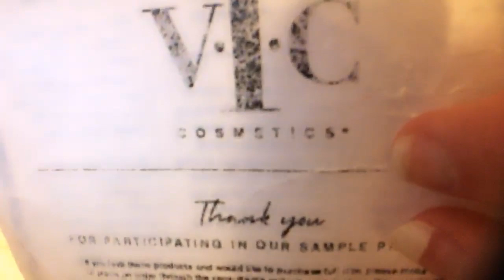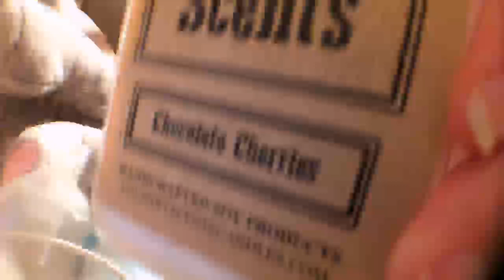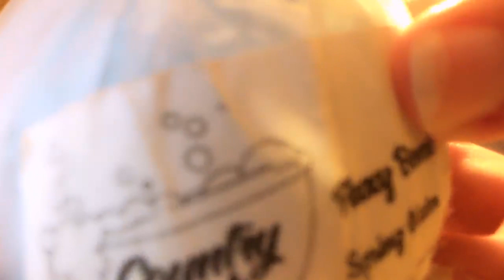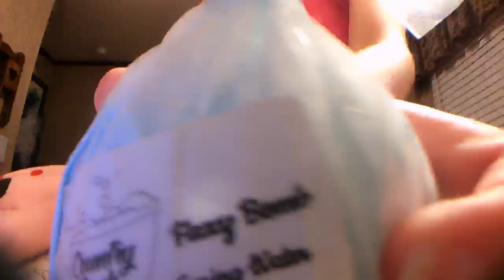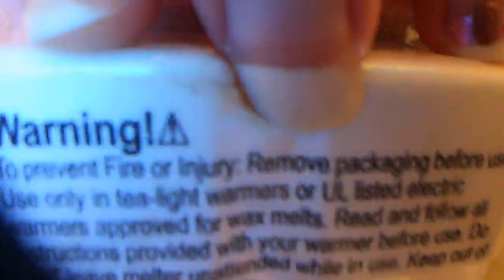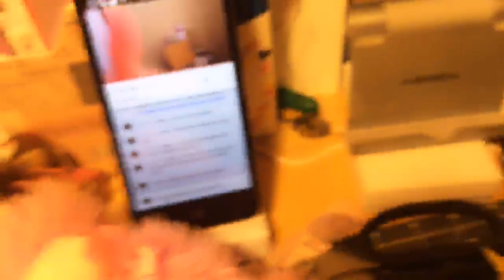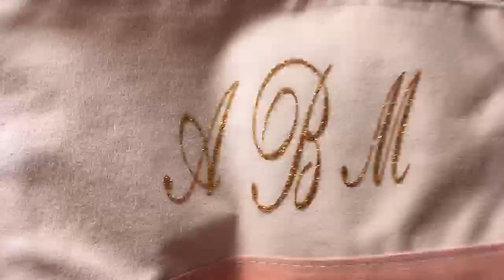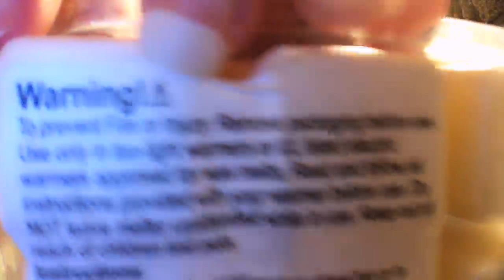Poodles Home Shopping Network!! LOL!